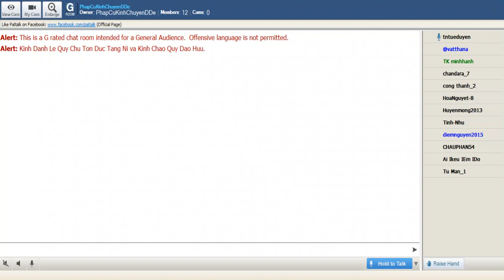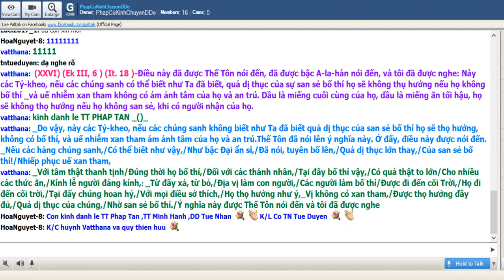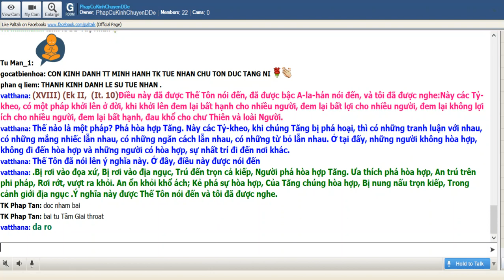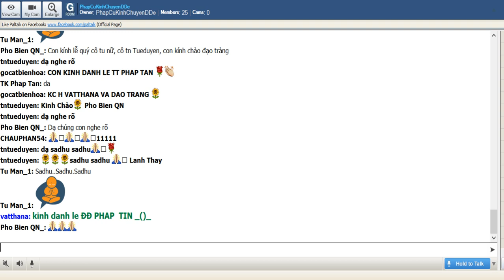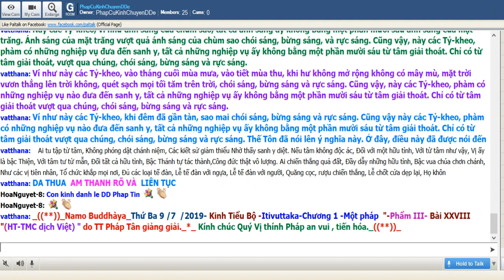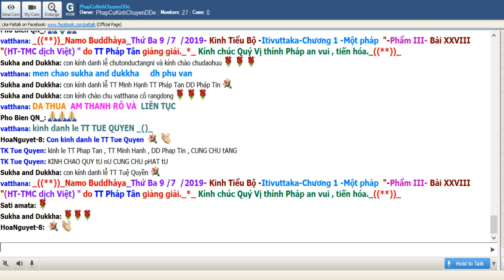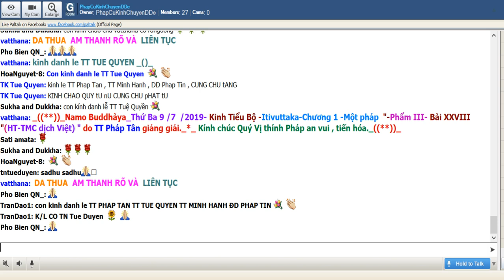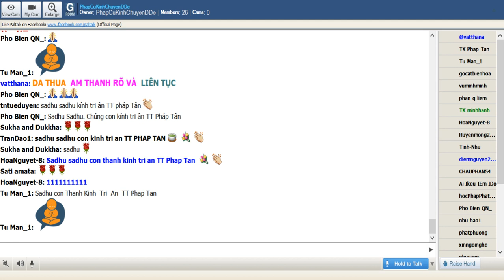09-07-2019_Room PhapCuKinhChuyenDDe.TT Pháp Tân giảng Kinh Tiểu Bộ